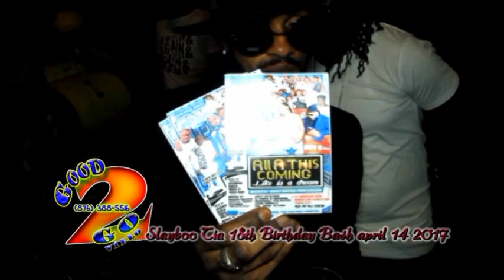Royal princess Slayboo Tia 18th Birthday Party April 14 2017